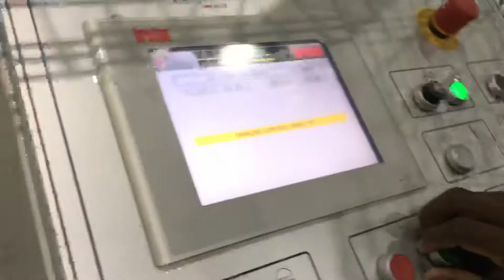Natural Quartz slab processing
Natural Quartz slab available at the best price
All colour white , beige , yellow , green , red , blue , black , purple etc